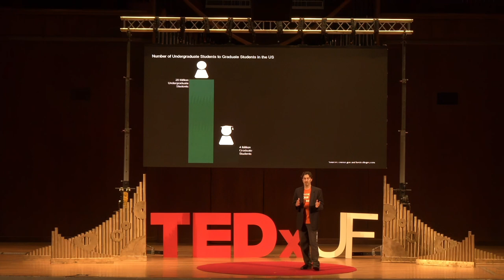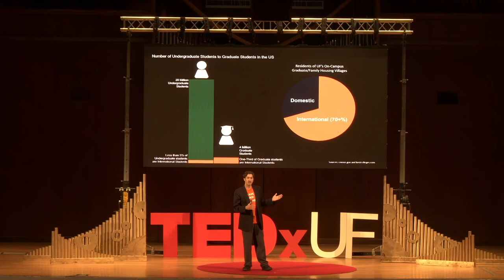Campus Graduate Housing: The Greatest Achievement of Mankind | Derek LaMontagne | TEDxUF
What is the Greatest Achievement of Mankind, and could it be something as mundane as Graduate Student Housing?  The answer is Yes!  But these idyllic spaces for international cultural exchange are being demolished at alarming rates throughout the U.S.A.; will arguably the best one left, located on the University of Florida campus, be the next to go, and if so, what is society in danger of losing forever? Derek LaMontagne is a chemistry graduate student at the University of Florida. When he’s not in the lab experimenting with nanoparticles or advocating for the environment, he's rallying to save one of UF’s most precious yet overlooked resources: graduate housing. This talk was given at a TEDx event using the TED conference format but independently organized by a local community.